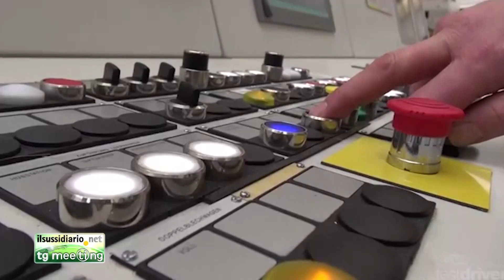Il Ministro Carlo Calenda al Meeting 2017